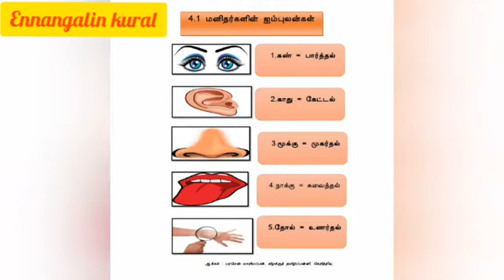Un Controlled Mind | அடங்காத மனம் | Tamil | Ennangalin kural | Venkatesan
மனமானது  நம் கட்டுப்பாட்டில் இல்லாதது!
சிறு குழந்தை போல அடம் பிடிப்பது, ஆனால்
அதை மெல்ல மெல்ல நம் கட்டுக்குள் கொண்டு வர முடியும் என்பது பற்றிய கானொலி